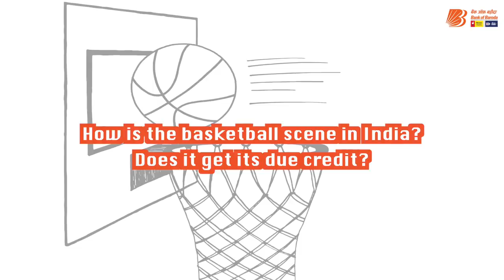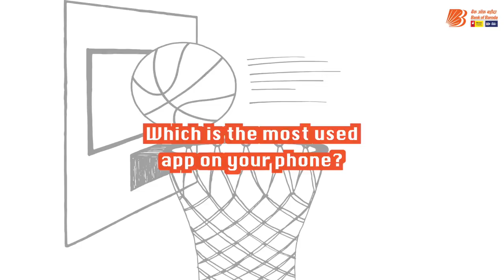Basketball Team | Inside Scoop | Bank of Baroda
The star players of the Bank of Baroda Basketball Team get up close and personal and answer some really interesting questions. Anil Kumar BK, Arvind Vince and Rajesh Upper are the team’s leading players who have brought victory to the Bank. They answer questions like who are their favourite basketball players, which Bollywood movie represents their personality and more. Watch the video to know more.